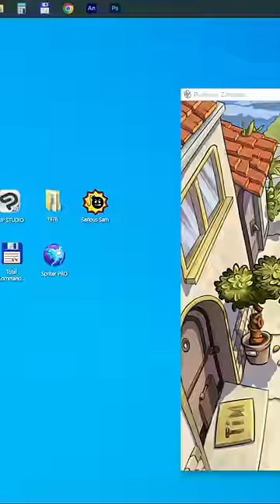Animator vs Zombie 😍🧟‍♂️🔥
Animation about how the Zombie came out of PVZ and tries to eat the Plants vs Zombies game logo. 🧟‍♂️